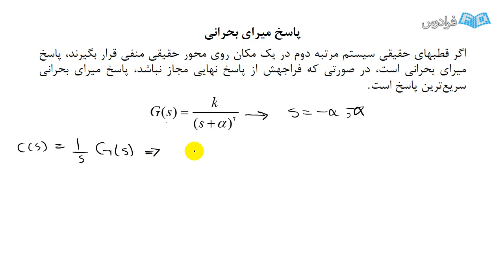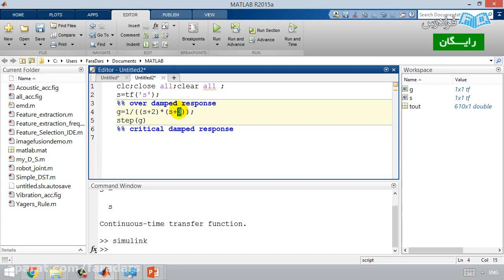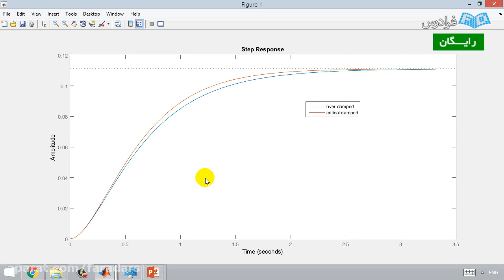One Month to be master in Teacher preparation Challenge